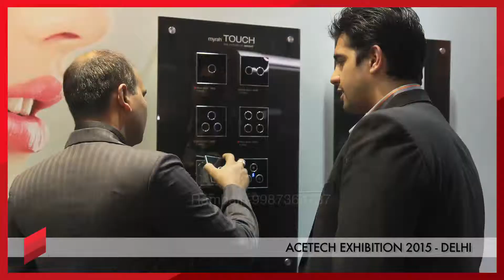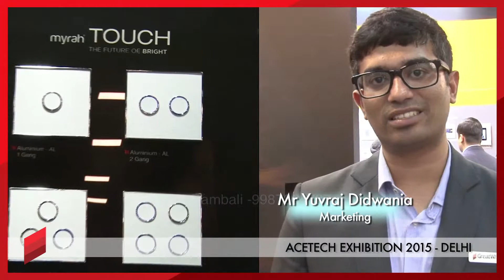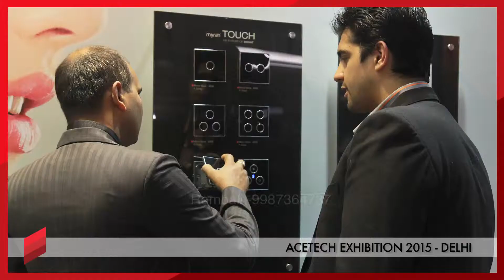Corporate Work- Gratewhite